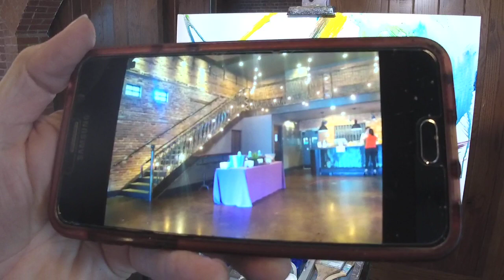DAA 986-- Wedding Painting - Kelsey and Scott